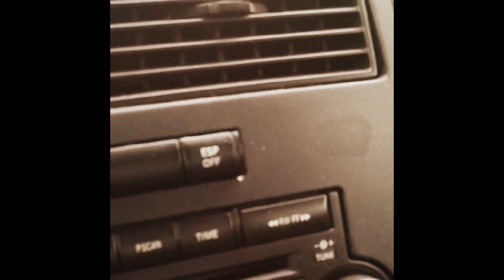Snake skin jordan 11 lows detailed look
volg/review on my 11 lows